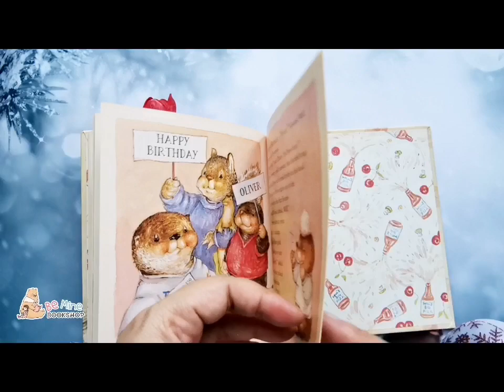║Will Squirrel's Big Fizz ║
🎟️ ภาพน่ารัก กระดาษอาร์ตมัน
📚 Will Squirrel เตรียมเครื่องดื่มสุดพิเศษให้เป็นของขวัญ Oliver Otter แต่ก็ต้องระมัดระวังมาก ๆ เพราะสูตรเครื่องดื่มชนิดนี้ใกล้เคียงกับ Fizz bomb!
ระหว่างปรุงรสเครื่องดื่ม มีเสียงกระดิ่งประตูดังขึ้น เอ...ว้อกแว่กแบบนี้สูตรจะเปลี่ยนไหมนะ